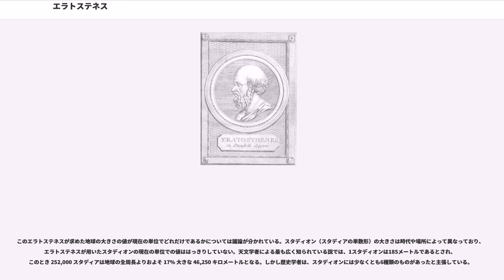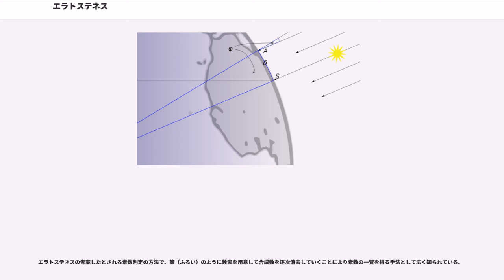エラトステネス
エラトステネス（, Eratosthenes, 紀元前275年 - 紀元前194年）は、ヘレニズム時代のエジプトで活躍したギリシャ人の学者であり、アレクサンドリア図書館を含む研究機関であるムセイオンの館長を務めた。業績は文献学、地理学を始めヘレニズム時代の学問の多岐に渡るが、特に数学と天文学の分野で後世に残る大きな業績を残した。

地球の大きさを初めて測定した人物として、また素数の判定法であるエラトステネスの篩（ふるい）を発明したことで知られる。その業績から「第2のプラトン」とも呼ばれた。また「β」（ベータ）ともあだ名されている。その由来は、「世界で2番目に物事をよく知っている人」という意味である。ここでは1番の人は「α」（アルファ）と呼ばれることになる。

現在のリビアにあるキュレネに生まれた。 アレクサンドリアで教育を受け、また数年の間アテネでも学んだとされる。エラトステネスは、古代における卓越した科学者のひとりであるアルキメデスの親しい友人であり、アルキメデスの著書『方法』 ("") はエラトステネスに宛てて書かれている。 エラトステネス自身も数学および科学において重要な功績をあげている。

紀元前255年ごろには初の天球儀を作成した。 クレオメデスの『天体の回転運動について』によれば、紀元前240年ごろに、シエネ（現在のアスワン）のそばのエレファンティン島 () とアレクサンドリアとでの夏至の正午の太陽高度の知識を元に地球の全周を計算している。 この地球の大きさの測定に関してエラトステネス自身の著述は残されていないが、クレオメデスを始め、ストラボン、クラウディオス・プトレマイオスなど多くの後世の学者によって言及されている。

紀元前236年、プトレマイオス3世によってロドスのアポローニオスの後任としてアレクサンドリア図書館の館長に任命され、少なくとも紀元前204年までその地位にあった。 紀元前195年には目が不自由となり、翌年、アレクサンドリアで82歳で没した。 食を絶ち自殺したといわれている。

エラトステネスの有名な地球の大きさの測定は、経緯度を用いて距離を正確に表そうとした地図の作成に端を発している。エラトステネスは、図書館で入手できた膨大な情報を元に、当時の世界地図の改良を試み、ロドスの街を基準に主たる緯線と経線を引いた。この地図は古代において長い間最高の権威を持つものとされた。この地図で基準となった経線はロドスから南に、エラトステネスのいたアレクサンドリア、そしてナイル川上流のシエネを抜けるとされていた。

古代ギリシアにおいては、場所によって北極星の高さが異なることなどから、紀元前4世紀ごろより大地が球形をしており、宇宙が幾重もの球殻に取り囲まれているという説が唱えられるようになっていた。その後天動説として体系化されていくこの考えは、その著作は現存していないものの後世の引用からクニドスのエウドクソスが始祖であると一般に見なされている。この宇宙観では水、大気、火、天体が順に同心の球殻をなしていると見なされ、地球は天体の球殻（天球）に比べ点と見なされるほど小さいものと考えられた。このため、太陽からの光は場所によらずほぼ平行線として降り注ぐものとされた。
エラトステネスは図書館で学ぶうちに、シエネでは夏至の日に陽光が井戸の底まで届くこと、つまり南中高度が 90° となる（北回帰線上に位置する）ことを知り、このことにより地球の大きさを計算できることに気付いた。アレクサンドリアで夏至の太陽南中時に鉛直に立てた棒とその影が作る角度が、シエネとアレクサンドリアの緯度の差に基づくものとみなし、シエネとアレクサンドリアの距離が地球大円の 1/50 であることを測定値7.2°から確かめた。

クレオメデスによれば、エラトステネスは、シエネとアレクサンドリアの距離を当時の単位で 5000 スタディアと見積り、ここから比率計算で地球の全周長は 50 × 5000、すなわち 250,000 スタディアと求めた。 一方、エラトステネスを伝える他の多くの著者は、252,000 スタディアという値を与えている。多くの研究者は後者の値をエラトステネスが元々の値にさらに2000スタディアを加えて修正を行ったためだと考えている。その理由は明らかではないが、正確性より実用...